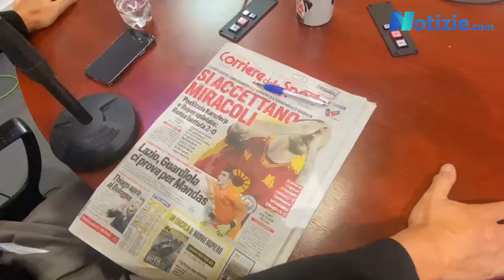ESCLUSIVA | Roma-Leverkusen, Petrucci a Notizie.com: "Il day after? Se non è definitivo, quasi”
Abbiamo raccolto alcune pareri di giornalisti ed ex giocatori romanisti, all'indomani della sconfitta in Europa League contro i campioni di Germania